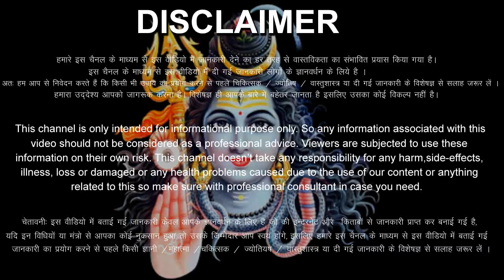धनु राशि वालों 24,25,26,27 नवंबर 2023 गीता पर हाथ रखकर कहता हूँ भाग्य बदल देंगी माँ लक्ष्मी Kumbh